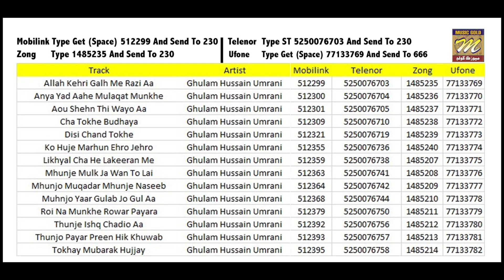song | Likhyal cha He Lakeeran Me |Ghulam Hussain Umrani |Album 1635 |2020 | Sindhi Songs 2020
(Official Video) | Latest Sindhi |2022#sindhi_songs

◾️ 𝗦𝗼𝗻𝗴:
◾️ 𝗦𝗶𝗻𝗴𝗲𝗿:
◾️ 𝗣𝗼𝘀𝘁:
◾️ Producer: Hakim Ali Channa
◾️ 𝗣𝗿𝗼𝗱𝘂𝗰𝗲𝗱 & 𝗣𝗿𝗲𝘀𝗲𝗻𝘁𝗲𝗱 𝗕𝘆: Music Gold Production  ®

🌐 𝗖𝗼𝗻𝗻𝗲𝗰𝘁 𝘄𝗶𝘁𝗵 :  Music Gold Production

Basra Records Digital
For connecting your channel contact Now:

© Copyright Information:
• All Rights of , logo, audio & video are reserved by Music Gold Production